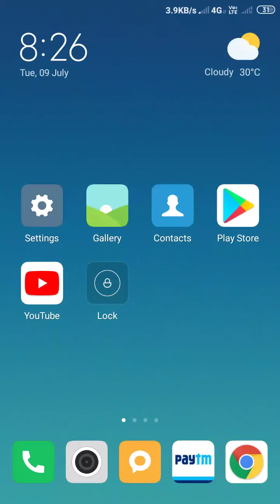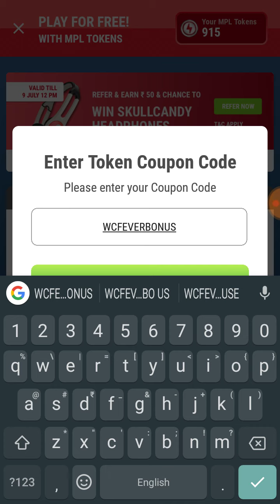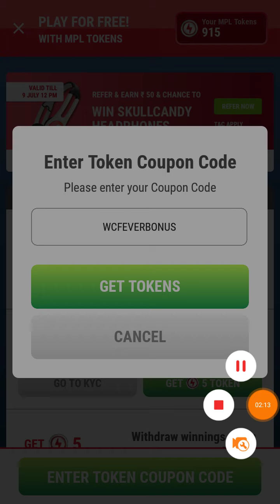225 Rs Bonus Cash Mpl Token Coupon Code Today | 9 Jul MPL Token Coupon Code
225 Rs Bonus Cash Mpl Token Coupon Code Today | 9 July MPL Token Coupon Code | Today MPL Token Coupon

1) mpl tokens coupon code today
2) mpl tokens trick
3) mpl tokens coupon Kaha se le
4) mpl tokens
5) mpl new coupon code today

MPL Token code today